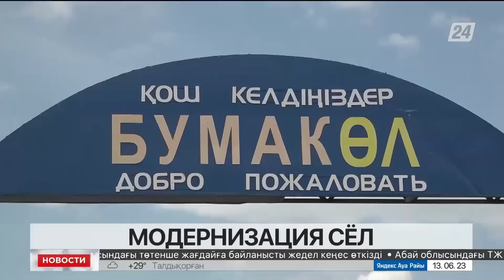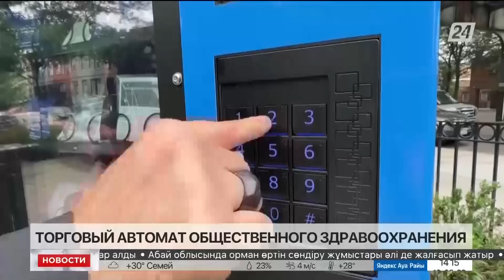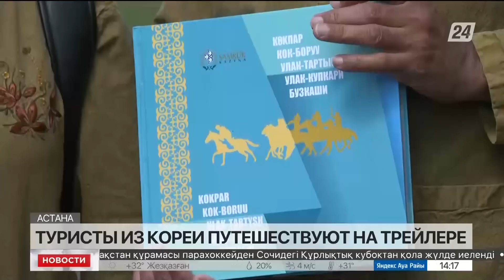Выпуск новостей 14:00 от 13.06.2023